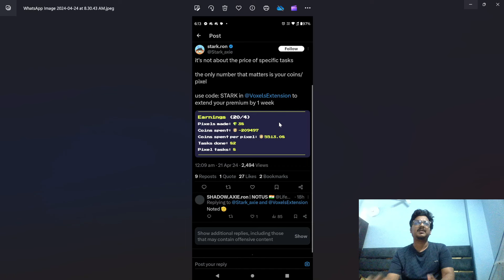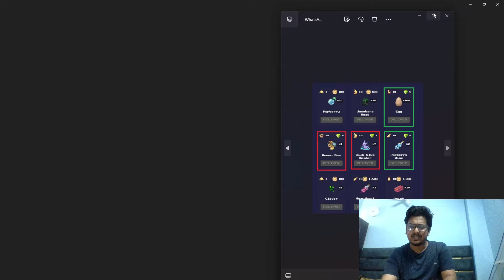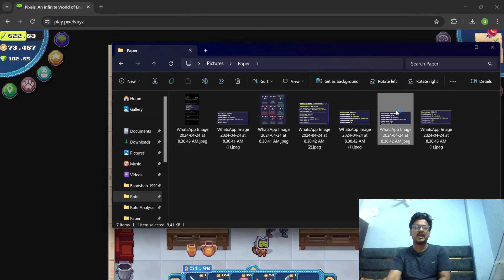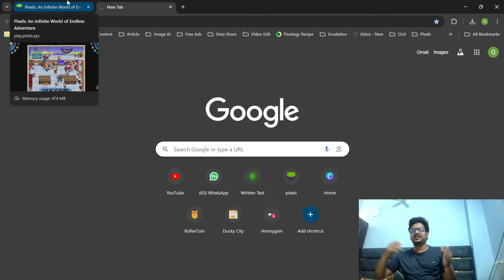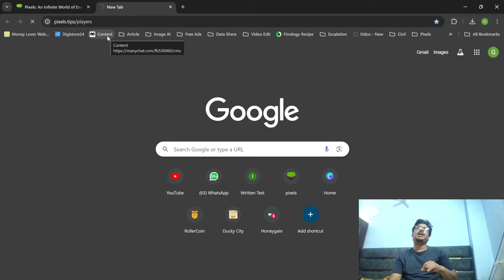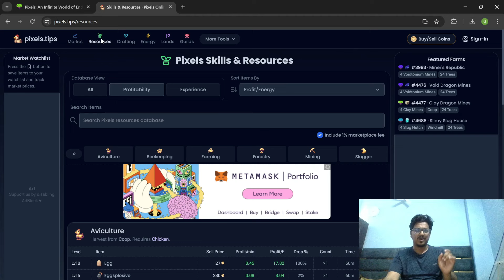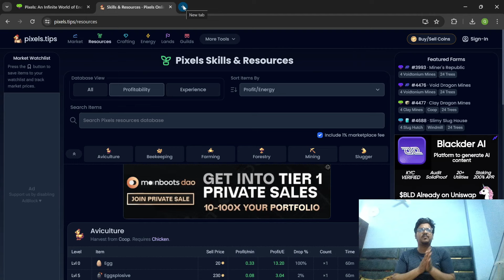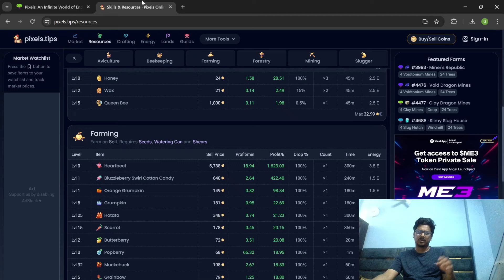Pixels Game - Less Pixels VS More PIXELS 💎💎 - In हिंदी